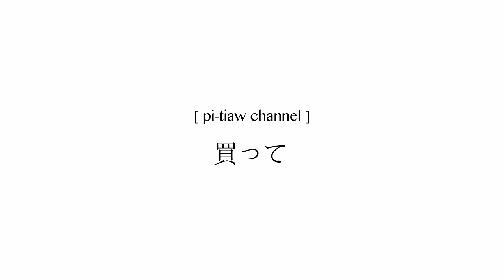【神ギア13選】デザイン性と機能性を兼ね備えた買って良かったギア紹介します。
今回は実際に使って良かったギアを紹介していきます。
◆紹介ギア
zero shell Dorian
spinarook no.9 BLACK
spinach Instagramはこちら↓

Black Panther Mouton
Monton Cushion Cover
BELIER WORKS Instagramはこちら↓

yuragi ドリッパースタンド

Thous Winds スマートスタンド
購入サイト　Amazonはこちら↓

MIC DINE 焚火台　ゴトク
BLACK SMITH Instagramはこちら↓

TAKIBISM CHUKA NABE 中華鍋

WHAT NOT フォールディングソー

papa-tiaw
pi_tiaw555